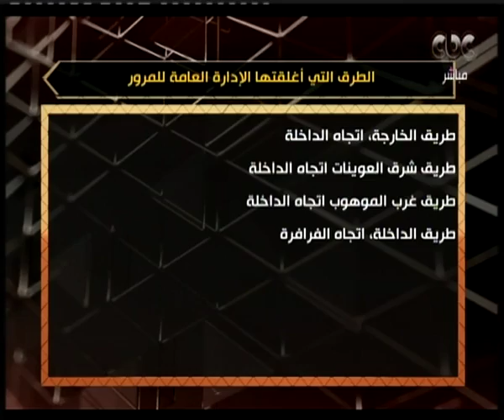هنا العاصمة | المتحدث باسم مركز المعلومات يكشف عن الاستعدادات لمواجهة العاصفة الترابية والمطرية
حلقة هنا العاصمة - (مناقشة وتحليل في أهم الأخبار علي مدار الساعات القليلة الماضية ، بجانب لقاء خاص مع وزير البيئة خالد فهمي والحديث عن المنظومة الجديدة لتدوير القمامة وفقرة خاصة مع محمد فرج الرئيس التنفيذي للخدمات الإلكترونية بالبنك التجاري الدولي ) | حلقة بتاريخ 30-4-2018

ضيوف الفقرة
وزير البيئة خالد فهمي
محمد فرج الرئيس التنفيذي للخدمات الإلكترونية بالبنك التجاري الدولي